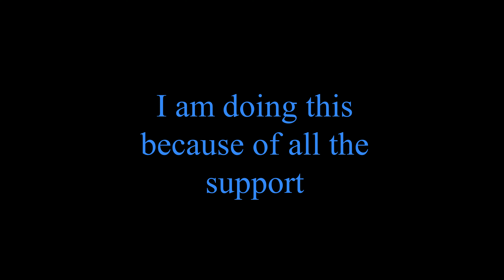Minecraft Finding HeroBrine Episode 6 FaceCam Special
Episode 6 is finally out after my vacation.
Since the support has been amazing, I have decided to get a face cam to start doing face cam videos.
Click the like button if you want me to continue using facecam.

HeroBrine is a myth. Some think he is real while others think otherwise. HeroBrine used to be seen by other players playing the game. They say you have more of a chance of seeing him in you render distance is low. HeroBrine is filled with mischief and Evil. He will mess up your map. You can summon him by shrines, or just be unlucky if he is already in your world.

There are many ways you can tell if HeroBrine is visiting your world.

* 1 No leaves on Trees
* 2 No Mobs in your World
* 3 Pyramids
* 4 Redstone Tunnels
* 5 Changing Signs
* 6 HeroBrine Shrines
* 7 Heads of other player characters
* 8 Getting Blocked by Someone
* 9 Doors opening and closing by someone else
* 10 Items being dropped on ground with no explanation